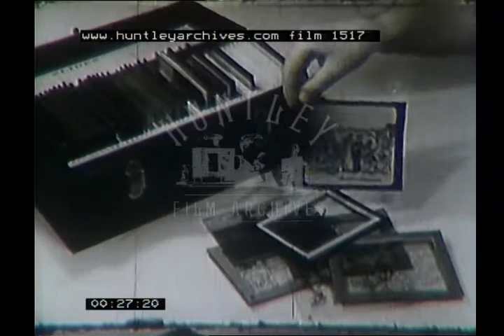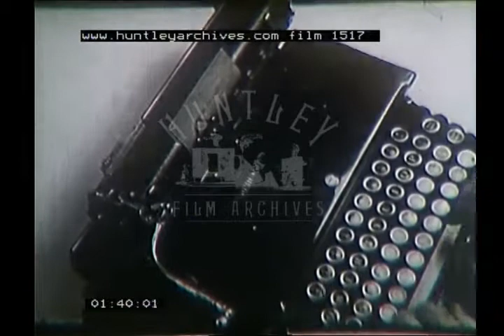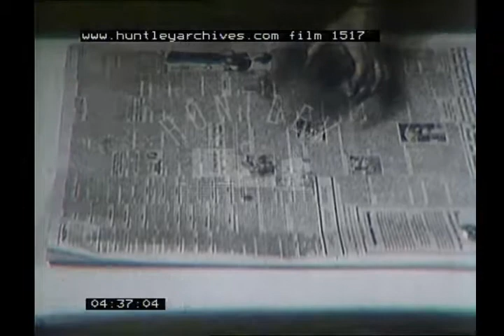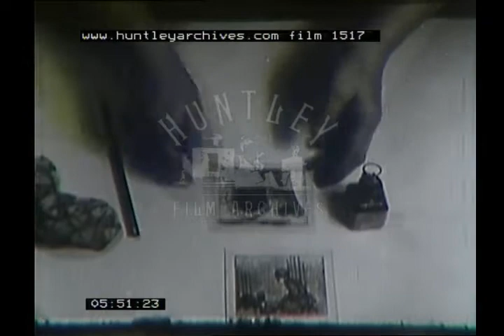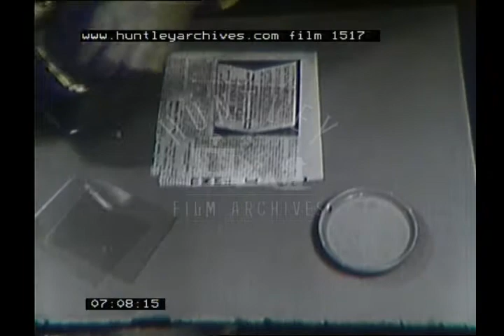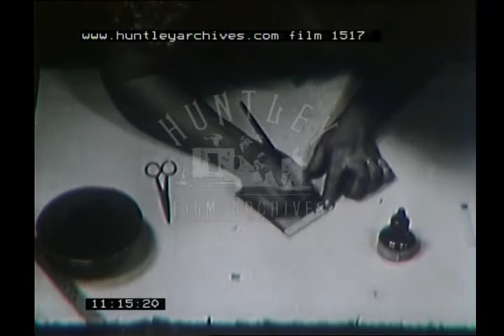Slides for lanterns, 1930's. Archive film 1517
Different slides for lanterns.  Using a typewriter for print.  Cutting card mounts.  Animal silhouettes. Use of slides for education.